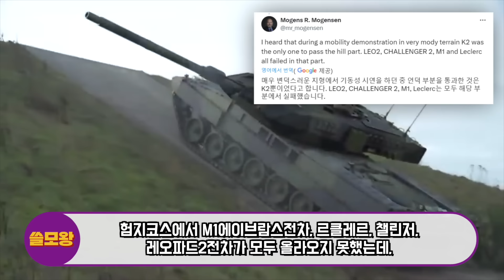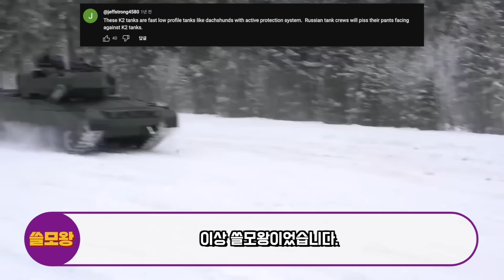독일서 레오파드 15대 받더니 바로 한국에 K2전차 104대 요청한 '국토 80% 산악지형'인 국가, 독일 '경악'